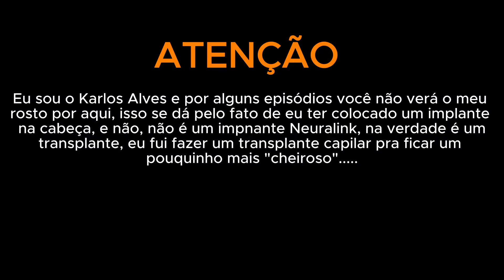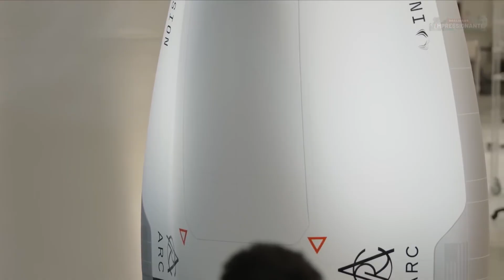Elon Musk’s Starlink Satellites Are Falling to Earth | China Plans to Hide AI Under the Sea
Ready for mind-blowing tech? We’ve got robot archers, Starlink satellites falling from the sky, China’s underwater data center, and a humanoid folding your laundry! Dive in to see how reality is getting weirder—and cooler—every day.

👉 This channel was created in collaboration with @realidadeimpressionante

00:00:00 - Introduction and Episode Overview
00:01:06 - Robot Archer vs. Human Competition
00:02:55 - Figura Zero Three: Advancements in Humanoid Robotics
00:05:37 - Leonidas AR: Microwave Robot Warfare
00:07:11 - China's Underwater Data Center Innovation
00:09:40 - Starlink Satellites and Orbital Pollution
00:12:14 - Fusion Energy Breakthrough in Berlin
00:13:52 - Inversion's Ark: Space Cargo Delivery Vehicle